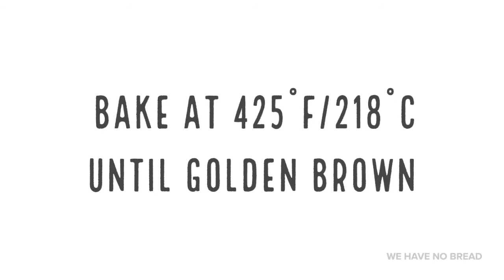Making Buttermilk Biscuits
Making Buttermilk Biscuits is my take on popular how to food videos on social media.